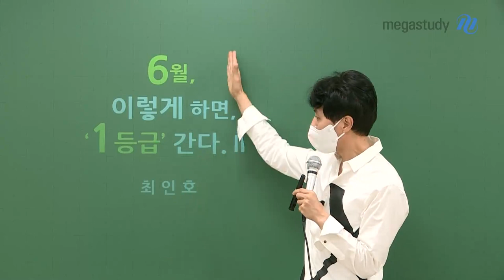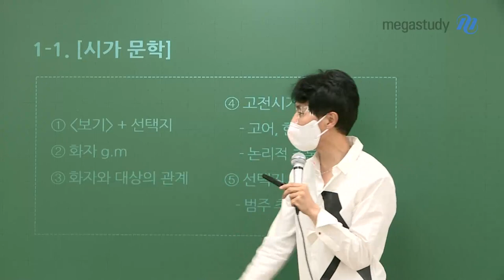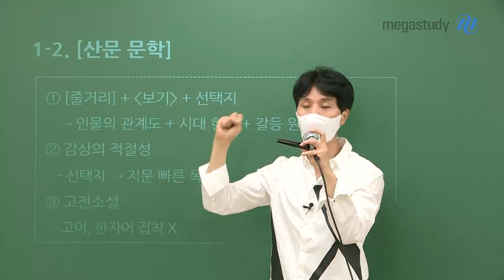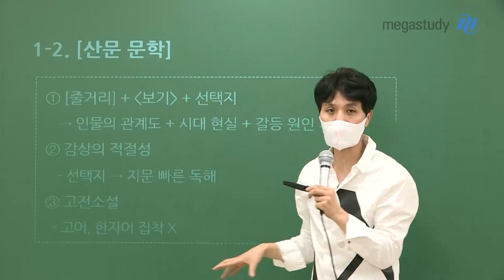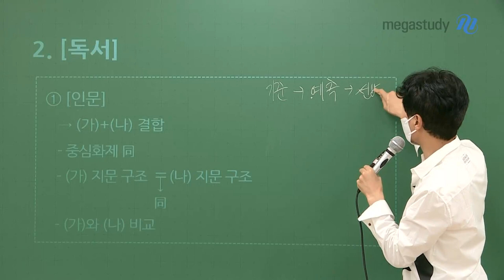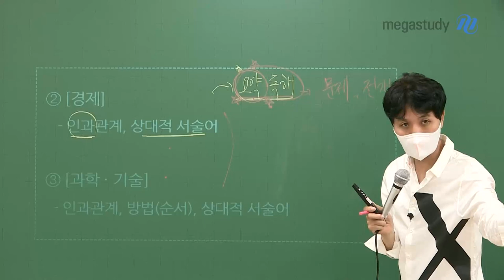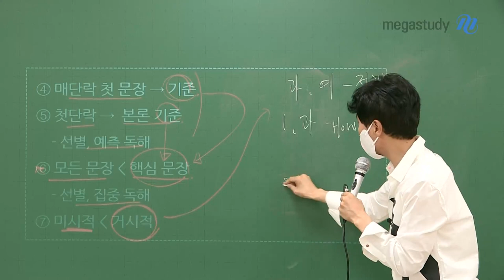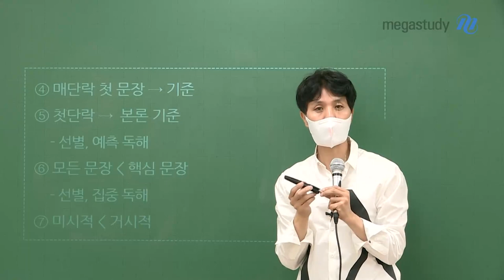[메가스터디] 국어 최인호쌤 - [6월 모평 대비] 6월, 이렇게 하면, '1등급' 간다 (2)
시간을 지배하는 노하우를 확인했던 지난 캐스트에 이어서
오늘 알아 볼 수능 국어에서 등급을 올릴 수 있는 방법은?

문학과 독서, 영역별 문제 풀이 비법입니다!

어떻게 문제와 지문에 접근하고
어떤 논리를 바탕으로 답을 찾아내야 하는지,
영상을 통해 구체적인 방법을 전수받고
6월 모의평가에서 모두 좋은 결과 얻으시길 바라겠습니다!

▶ 최인호 선생님에 대해 더 알고 싶다면?